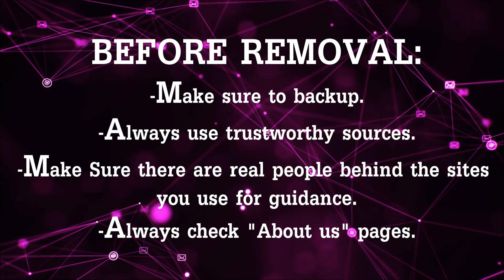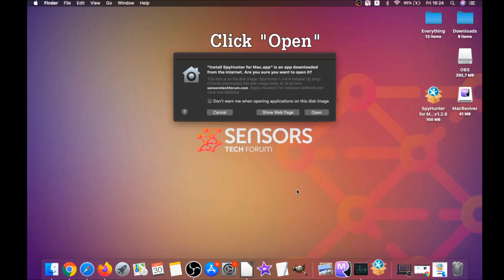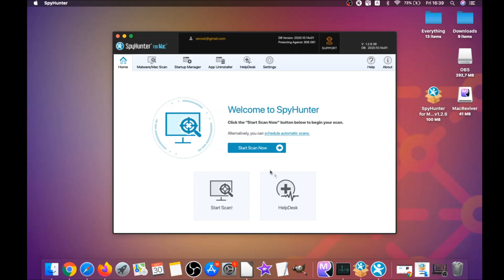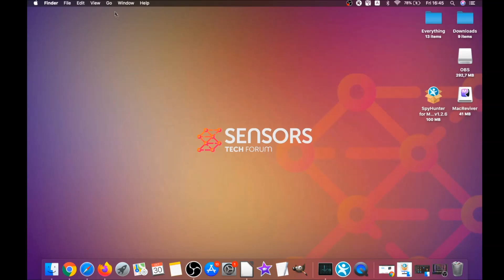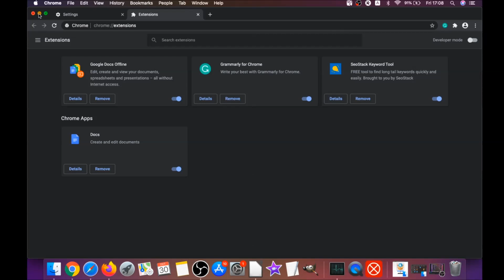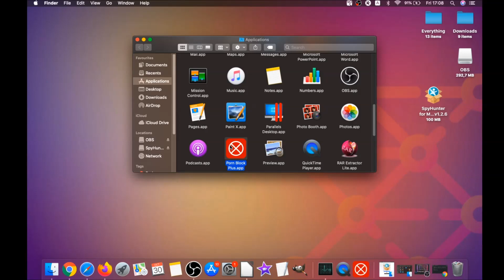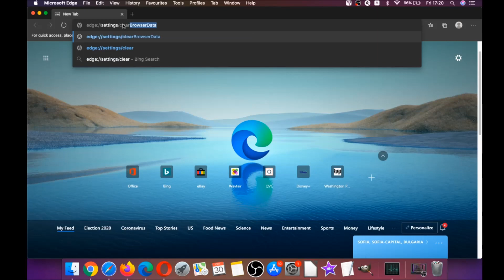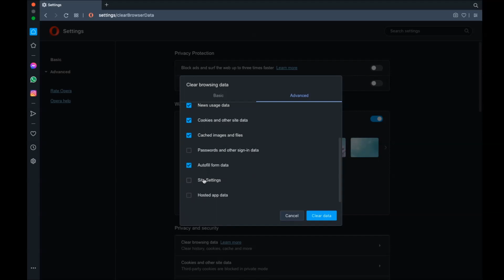CleanParameterfld Will Damage Your Computer Mac - Removal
00:00 1) Start
00:46 2) Automatic Removal Guide
02:52 3) Manual Removal Guide
03:50 4) Google Chrome Guide
04:44 5) Safari Guide
05:32 6) Mozilla Firefox Guide
06:37 7) Microsoft Edge Guide
07:09 8) Opera Browser Guide